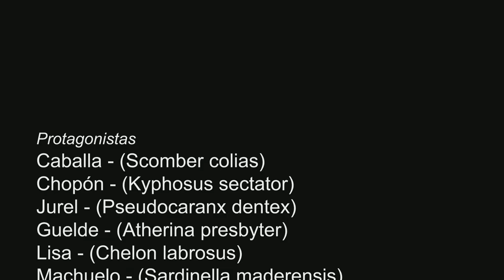Snorkel Tenerife: Peces Tenerife 2 - 01/09/2022 - CC BY 4.0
Un ejemplo de la variada vida marina de Tenerife.
Caballa (Scomber colias) -
Chopón (Kyphosus sectator) -
Jurel (Pseudocaranx dentex) -
Guelde (Atherina presbyter) -
Lisa (Chelon labrosus) -
Machuelo (Sardinella maderensis) -
Medregal negro (Seriola rivoliana) -
Fula negra (Simiiparma lurida) -
Gusano de fuego (Hermodice carunculata) -
Estrella (Marthasterias glacialis)(Coscinasterias tenuispina) -
Rascacio de madeira (Scorpaena maderensis) -
Blenio, Barriguda mora (Ophioblennius atlanticus) -
Estrella -
Carmelita (Myrichthys pardalis) -
Lagarto de arena (Synodus saurus) -
Herrera (Lithognathus mormyrus) -
Cabrilla pintada (Serranus scriba) -
Pez trompeta (Aulostomus strigosus).